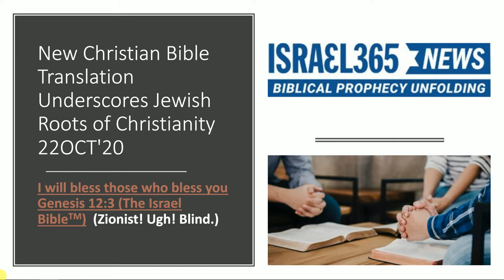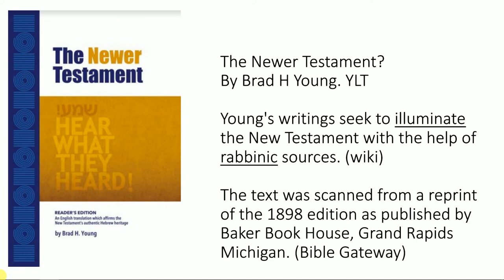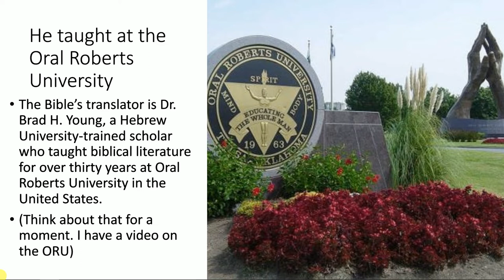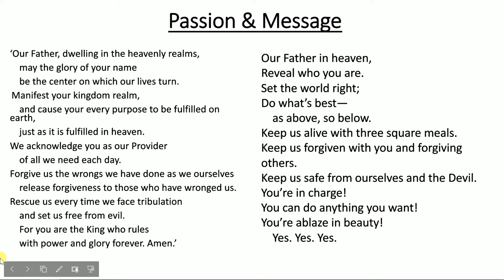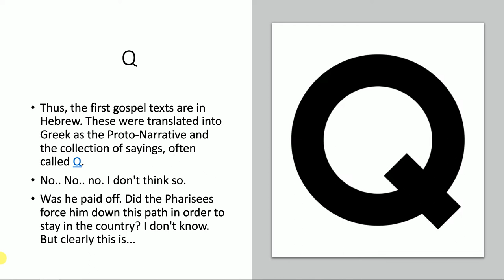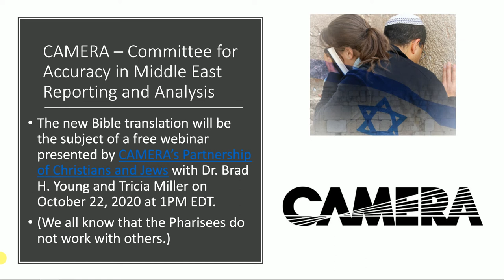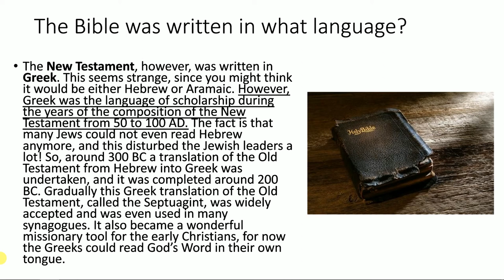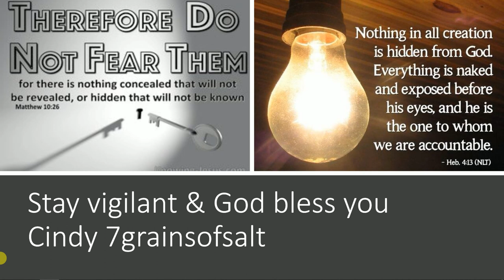The Newer Testament (Another Bible Translation?) 7grainsofsalt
The Hebrew Heritage Bible. Another Bible translation, and this one by Brad H. Young. Take a look. The worst translation are the Passion, Messenger & the Israel Bible. Please do not read out of those books. But as always, do your own research on this matter. God bless you & enjoy the day!

Videos & links are not added due to YT deleting the entire channel. Thank you for understanding.

More videos are on 7grainsofsalt2 & 3

Thank you for all you support & kind words!

Cindy @ 7grainsofsalt3